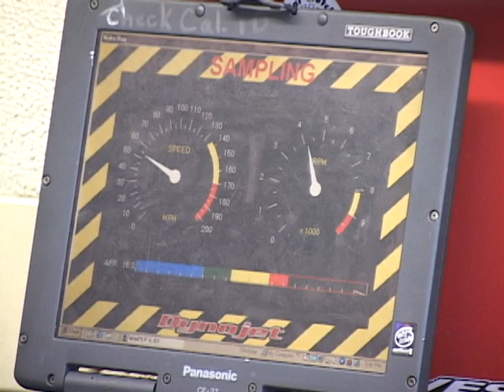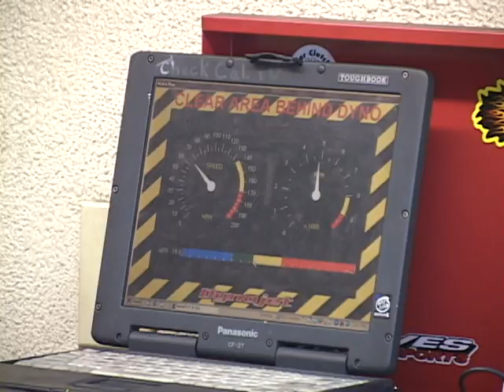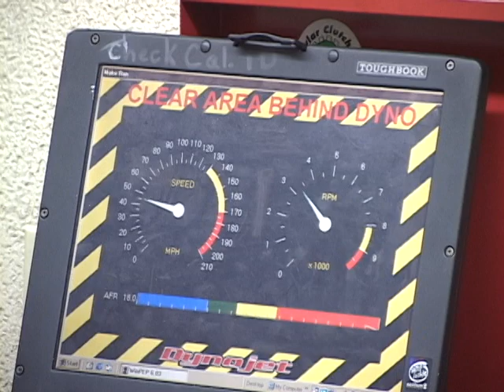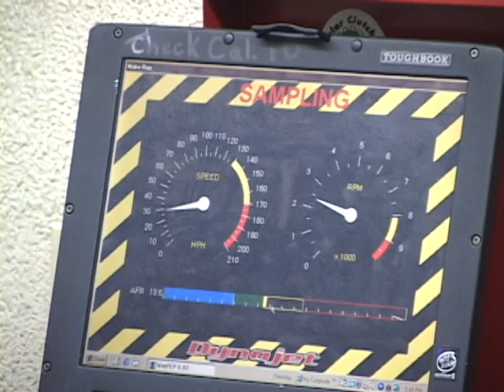TAB PERFORMANCE HARLEY VROD DYNO RUNS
This is a clip of 2 of over 200 dyno runs performed by TAB Performance for the development of the TAB fuel tuner and pipes.